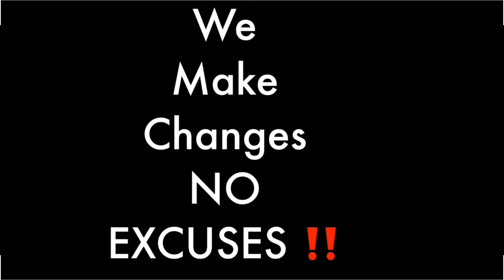Battling A Life Threatening Illness - Kenisha Darden Speaks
Make sure to pick up her book, NOT ON GOD'S WATCH. @ ALL SOCIAL MEDIA OUTLETS.